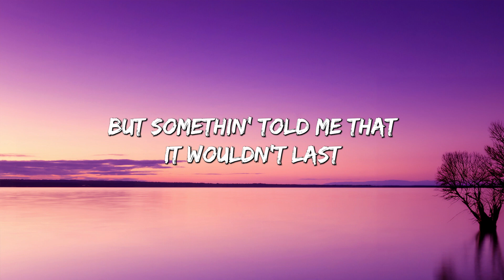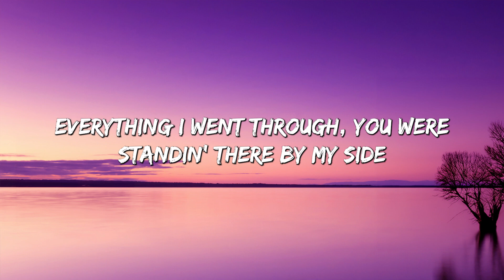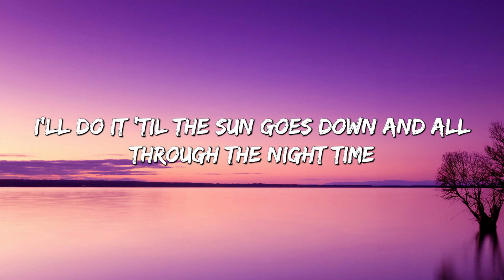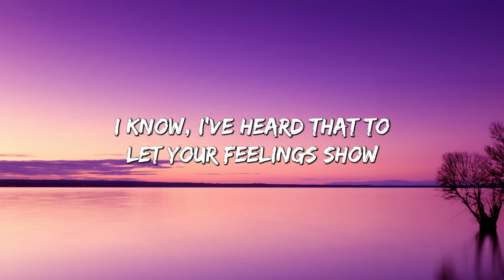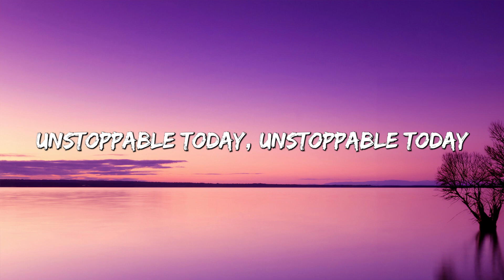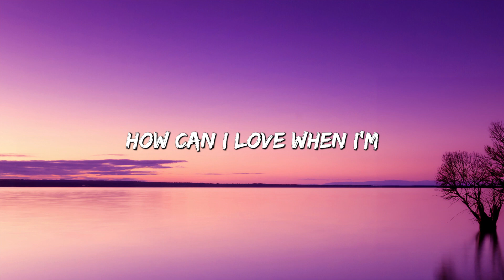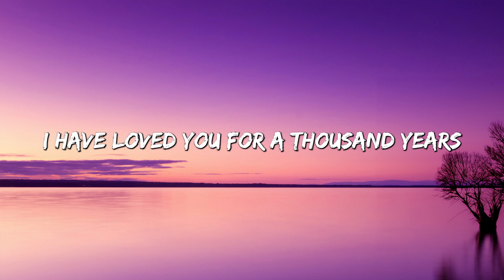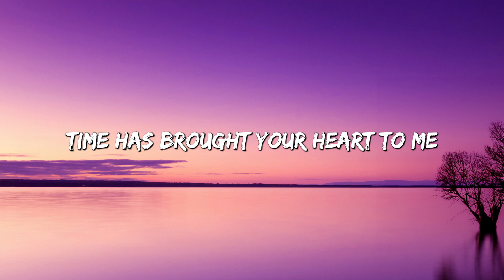See You Again - Wiz Khalifa (Lyrics) Ft Charlie Puth | Christina Perri, Ellie Goulding,... (Mix)